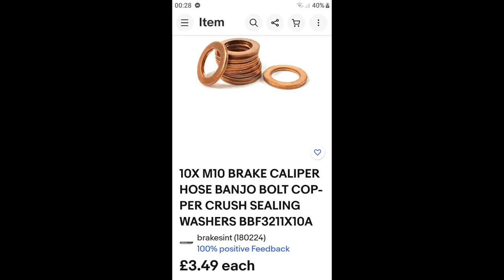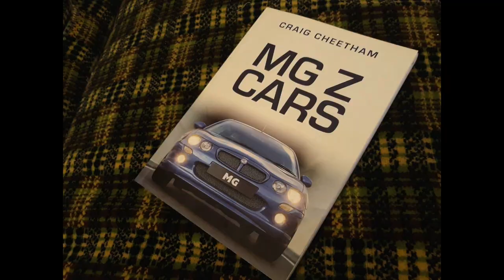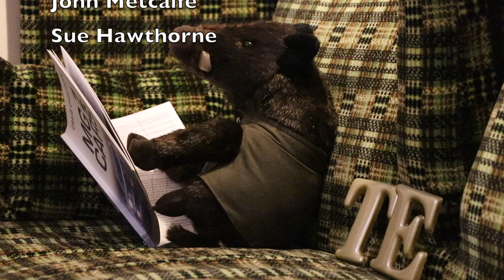MG ZR BRAKE OVERHAUL GOING BACK TO STOCK!?........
Today We Turn JJ Our MG ZR 1.4 back to stock with a fresh set of callipers and carriers from Rimmer Brothers plus some EBC brake pads.

JJ had a 282MM 160 Brake setup on the front end from his previous owner but unfortunately they seized up and with 160 callipers being hard to get hold of and also needing JJ back in action asap we decided not to refurbish them but to go back to stock 262mm discs and callipers.

Support my adventure to getting "Me" Thomas Edward on the presenting ladder to TV showbiz!!

My Instagram is @modellandroversoffroad